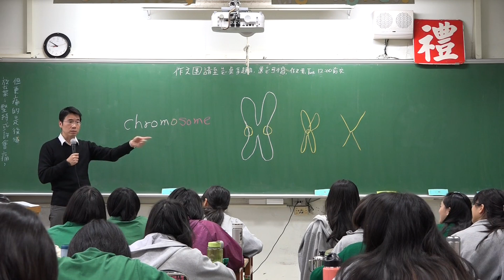一直重複 練不大妳的記憶體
想辦法精進抄筆記的能力